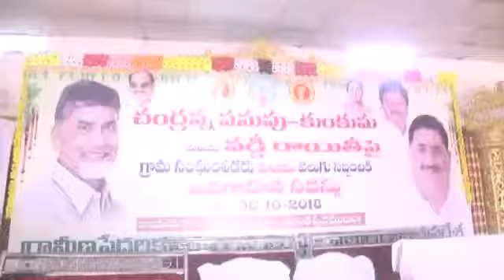చంద్రన్న పసుపు కుంకుమ మరియు వడ్డీ రాయితీ పై అవగాహన సదస్సు-రాయదుర్గం